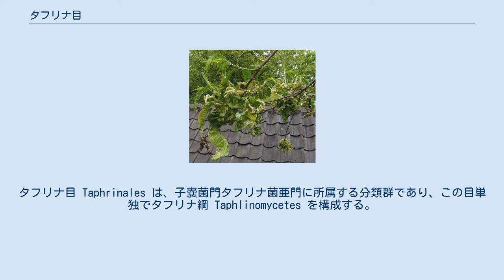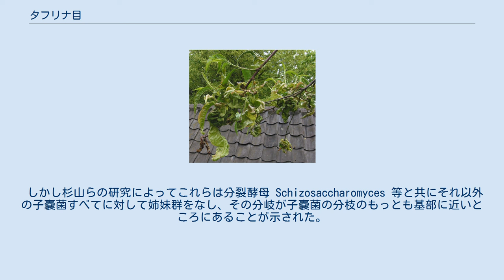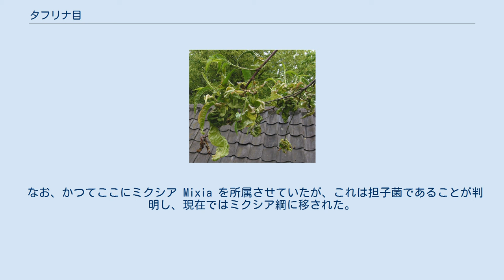タフリナ目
タフリナ目 Taphrinales は、子嚢菌門タフリナ菌亜門に所属する分類群であり、この目単独でタフリナ綱 Taphlinomycetes を構成する。
ここに含まれるものはいずれも被子植物の寄生菌である。
 この目に含まれるのはタフリナ科とプロトミケス科の２つである。
120種ほどを含み、それらはいずれも被子植物に寄生する。
これらは葉または茎に寄生し、その部分に癭瘤（ゴール）や肥厚や天狗巣病などの変形を生じる。
タフリナ科には重要な栽培植物に被害を与えるものが多くあり、研究が進んでいる。
対してプロトミケス科のものには重要な栽培種を攻撃するものがおらず、また宿主の範囲が限定されている。
 いずれも菌糸体を形成するが子実体は作らず、子嚢は宿主表面などに作られる。
また胞子が出芽によって増殖する酵母的なステージがある。
 タフリナは宿主植物の組織内やクチクラの下に菌糸をのばし、時に一部が表皮細胞に進入する。
菌糸には隔壁がある。
菌糸は宿主組織に入り込むが、子嚢はその表面でクチクラの下に層をなして形成され、後にクチクラが破れて露出する。
 宿主内の菌糸体は2核性であり、先端の硬膜細胞内で核融合が生じ、それによって出来た複相核は1回の体細胞分裂の後、減数分裂を行い、それぞれが子嚢胞子になる。
 子嚢内部で子嚢胞子は出芽によって増殖し、子嚢から出た後も出芽を繰り返し、腐生生活する酵母となる。
この後、体細胞分裂や細胞間の融合によって、2核状態が形成され、それから宿主組織への侵入が起きるとされる。
 プロトミケスの場合、単相単核の子嚢胞子は出芽して増殖する腐生の酵母の段階となり、菌糸体は宿主の上でだけ見られる。
複相核を含む細胞は宿主内の細胞間に菌糸をのばし、そこで多核体菌糸を形成する。
隔壁は所々に形成されるが、その区画内は多核である。
この区画が二重膜となり、その内膜が外膜を破って円筒形の細胞となる。
これが子嚢となり、その内部の多数の複相核がそれぞれに減数分裂を行って子嚢胞子となる。
 20世紀終盤までの子嚢菌の分類体系では子嚢菌類は子実体の構造で分類され、子実体を形成しないものは半子嚢菌類としてまとめられた。
タフリナ目のものは当然ここに含まれ、同時に子嚢菌系の酵母類もここに含めた。
たとえばウェブスター／椿他(1985)では半子嚢菌綱の下にエンドミケス目、タフリナ目、プロトミケス目を認め、後者二目はそれぞれにタフリナ科、プロトミケス科からなる単型の目であった。
 しかし杉山らの研究によってこれらは分裂酵母 Schizosaccharomyces 等と共にそれ以外の子嚢菌すべてに対して姉妹群をなし、その分岐が子嚢菌の分枝のもっとも基部に近いところにあることが示された。
これによって彼は古生子嚢菌という群を提唱し、そこでこの2科を一つの目にまとめた。
Hibbett et al.(2007)ではこの名を認めず、しかし内容はほぼ同じでタフリナ菌亜門を立てた。
現在ではこの2科がごく近縁であることは分子系統の検討でも明らかに示されている。
 以下の2科がある。
 これら4属に約20種が含まれる。
プロトミケスではオニタビラコに寄生して浮腫を形成させる P. inouei が普通に見られ、他に数種知られている。
 なお、かつてここにミクシア Mixia を所属させていたが、これは担子菌であることが判明し、現在ではミクシア綱に移された。
 ^ 以下、主たる部分はAlexopoulos et al(1996)p.260-265 ^ ウェブスター／椿他(1985)p.276 ^ Sugiyama et al.(2006) ^ Alexopoulos et al.(1996)p.261 ^ 宇田川・椿他(1978)p.328-329